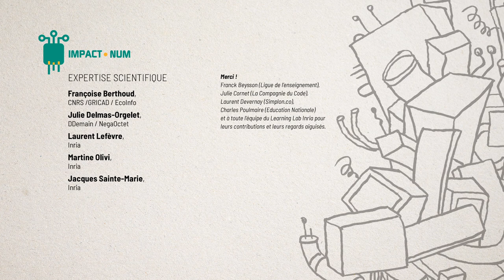Mooc Impacts environnementaux du numérique - épisode 1 - Un monde tout numérique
Le Mooc a été produit sous l’impulsion de la Direction du numérique pour l’éducation (DNE) avec un co-financement DNE-Inria. Sa réalisation est le fruit d'un partenariat Class’Code / Inria. Il est gratuit et disponible sur Fun-Mooc
Résumé : Comment les sciences du numérique nous ont-elles permis de prendre conscience du problème environnemental ? Et la transition numérique, ne serait-elle pas la solution ? Pas si simple, nous répond la Hotline, car dans un monde devenu tout numérique, le numérique a lui-même un impact sur l’environnement !